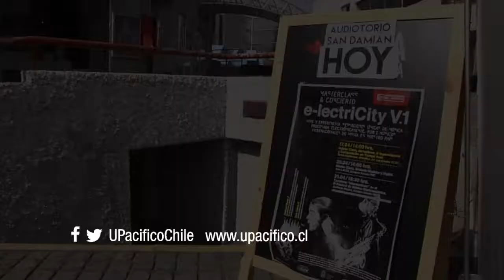Músicos australianos realizan Masterclass sobre música electroacústica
La Escuela de Música y Tecnología junto al Departamento de Cultura de la Universidad del Pacífico, convocó al Masterclass Electricity en casa central, a cargo de los saxofonistas y compositores Joshua Hyde y Ben Carey.